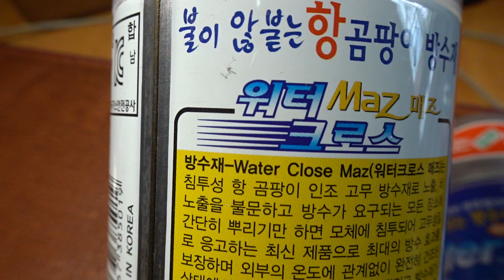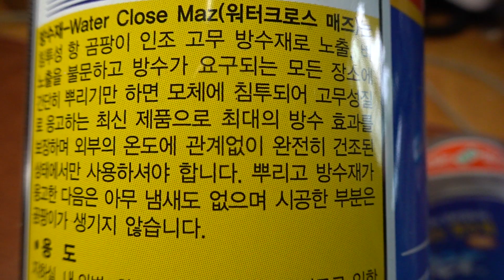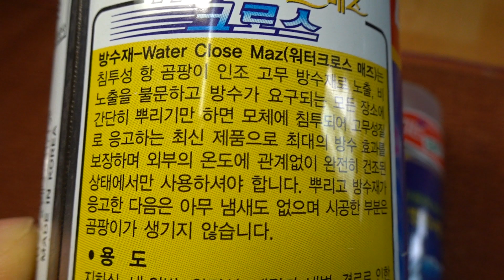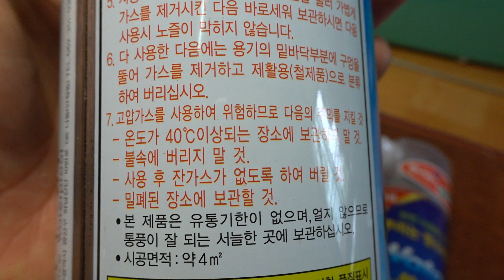방수 스프레이....a waterproof spray....防水噴霧...North Jeolla Prov .全羅北道 ..... Jeonju .... KOREA